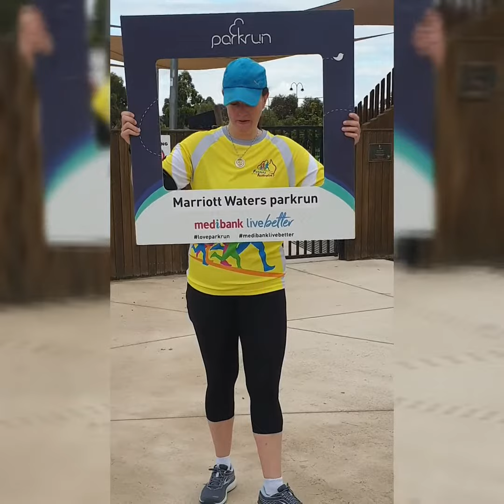Marriott Waters parkrun - Running Around Australia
Marriott Waters parkrun